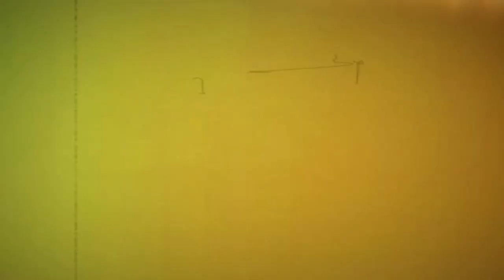Dúo Capocci-Camejo - Megafón Al Toque ep.07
00:00 "La buena estrella" (Fito Paez)
05:05 "Todo el tiempo" (Gille Capocci)
09:00 "Las Golondrinas" (J. Davalos y E. Falú)
12:49 "Solo Luz" (Raúl Carnota)
18:02 "Por seguir" (Raúl Carnota)
21:35 "Ausencias" (Camejo / Capocci)
26:18 "El fuego excusa" (Camejo / Capocci)

¡¡Hoy presentamos:  Dúo Capocci - Camejo, ellos son, Guillermo Capocci y Lucas Camejo!!
búscalos en redes: @capoccicamejo
y en youtube Camejo+Capocci

FM 92.1mhz

Redes 🌐👇
ig. @altoquemegafon
📢Megafón, los medios de la UNLa

Equipo de Al toque 📽🎬 :
Cámaras: Luciano Zerr - María Jerónimo - Gustavo Quinteiro.
Sonido: Maximiliano López - Diego Lacruz
Producción: Sebastián Ricciardulli - Maximiliano López - Diego Lacruz - Jesica Rojo
Edición: Luciano Zerr
Diseño Gráfico: Ariel Fischer